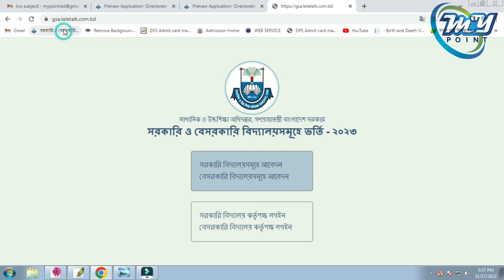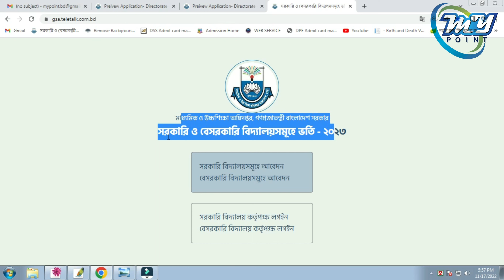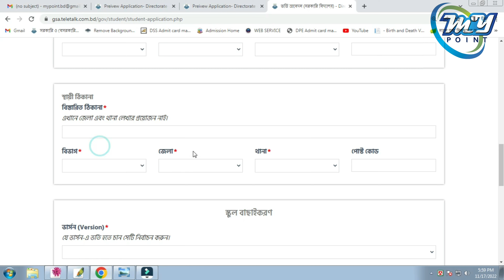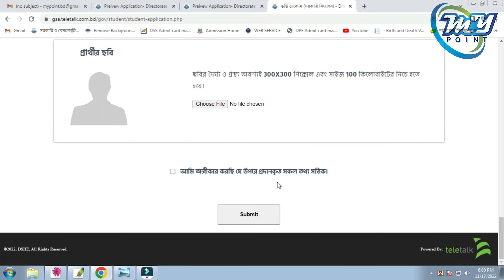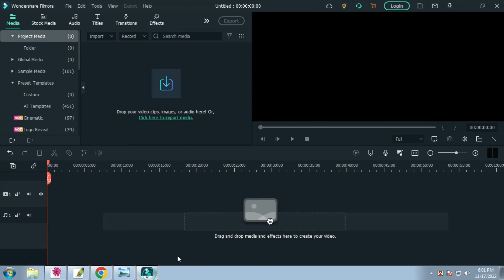ষষ্ঠ শ্রেণীতে ভর্তির আবেদন ২০২৩🔥 Class 6 Admission 2023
ষষ্ঠ শ্রেণীতে ভর্তির আবেদন কিভাবে করতে হয় তা ভিডিও আকারে প্রকাশ করা হলো।